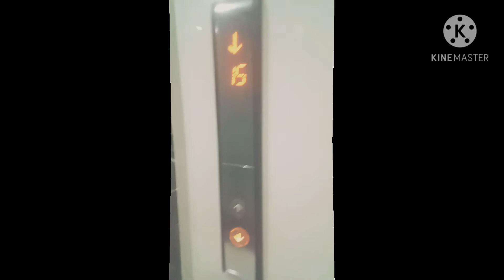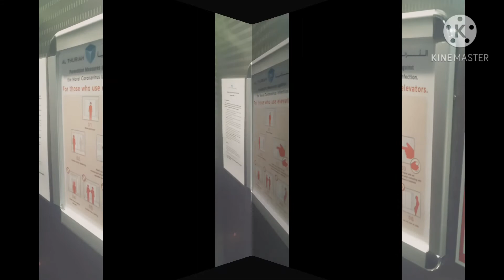leon-shooting at my work place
Duty time